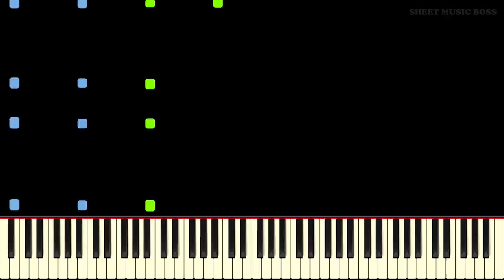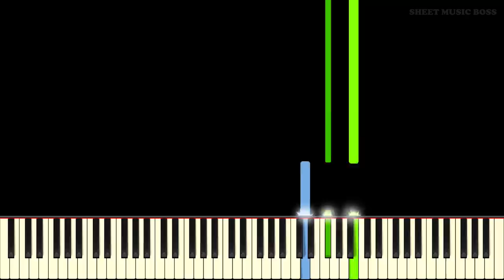Davy Jones (from Pirates of the Caribbean: Dead Man's Chest) - Piano Tutorial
🦑🏴☠️ You ought to stay out of Davy Jones' locker... 🎵🎹

Learn how to play Davy Jones (from Pirates of the Caribbean: Dead Man's Chest) by Hans Zimmer on piano with this Synthesia piano tutorial! Please enjoy!

Davy Jones is a character from Pirates of the Caribbean series, appearing in Dead Man's Chest, At World's End and Dead Men Tell No Tales. In the PotC series, Davy Jones pilots the Flying Dutchman (a legendary ghost ship which has roots in real history). Davy Jones' theme music from Pirates of the Caribbean is an awesome ride: it will put you at the ship's wheel of the Flying Dutchman and make you feel like the captain. This fantastic piano arrangement of Davy Jones' theme is the perfect way to enjoy this music for any Pirates of the Caribbean fan!

This piano arrangement of Davy Jones (from Pirates of the Caribbean: Dead Man's Chest) is fantastic to play! You can learn it with our Synthesia piano tutorial, or from our official Sheet Music Boss sheet music at the top of the description!